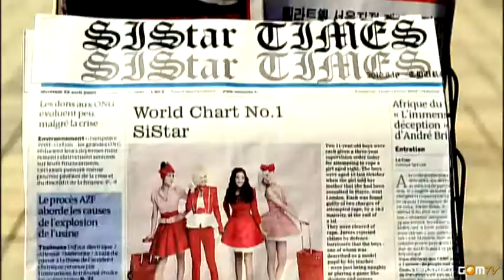Sistar Shady Girl